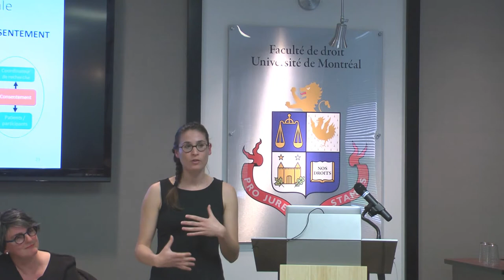Gabrielle Bertier | Le Risque en Santé : Une histoire de perceptions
Dans le cadre des Midi-Conférences Jeunes Chercheurs, le RDCG a été heureux de clôturer la saison par la table-ronde étudiante sur le "risque" en santé lors de laquelle Gabrielle Bertier a présenté une conférence sur la gestion des risques dans l’organisation et le déroulement de projets de recherche en médecine personnalisée (niveau méso).